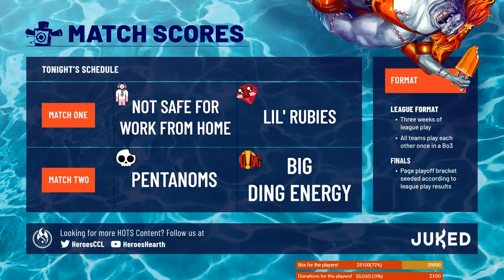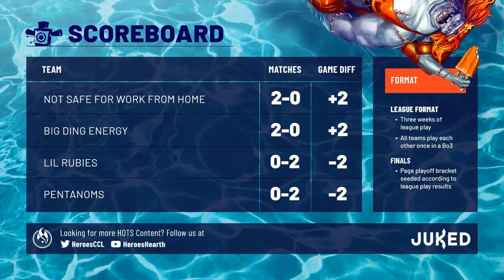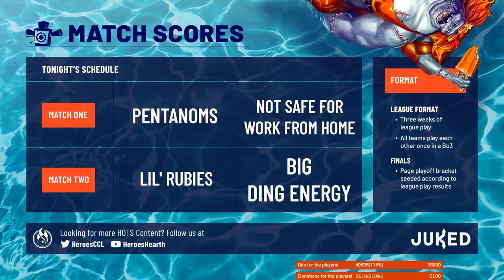HeroesCCL Season 2, Week 1: PentaNoms vs. Big Ding Energy - Heroes of the Storm 2020 Gameplay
The wait is finally over! HeroesCCL has returned for Season 2 with a star studded Week 1 lineup! In the second matchup of the first night, the PentaNoms looked to take a bite out of Big Ding Energy -- but would they be too much for them to handle? Hop into the VOD to find out!

PENTANOMS

Misspaws

BIG DING ENERGY